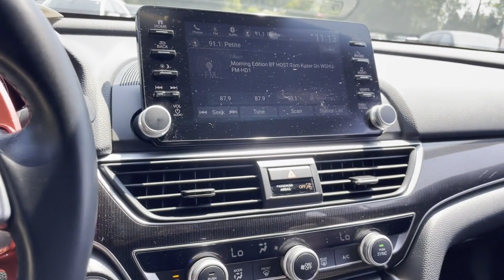Used 2020 Honda Accord Sedan Sport 1.5T 1HGCV1F33LA119859 Huntington Station, Melville, Commack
2020 Honda Accord Sedan Sport 1.5T 1HGCV1F33LA119859 Video

To schedule a test drive in this 2020 Honda Accord Sedan Sport 1.5T, call us at or stop by our showroom located at 1030 E Jericho Turnpike, Huntington Station, NY 11746.

This 2020 Honda Accord Sedan Sport 1.5T 1HGCV1F33LA119859 is full of phenomenal features such as: